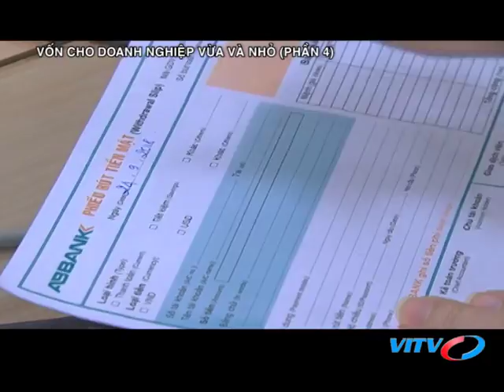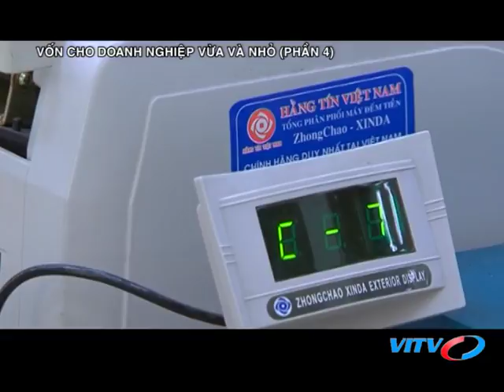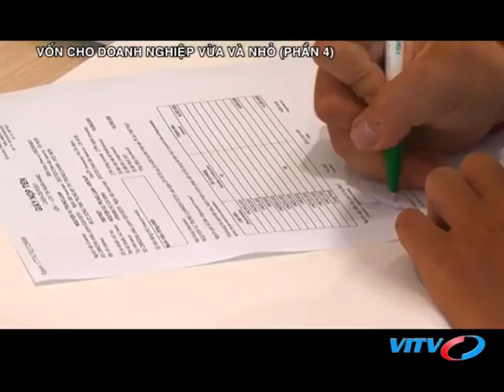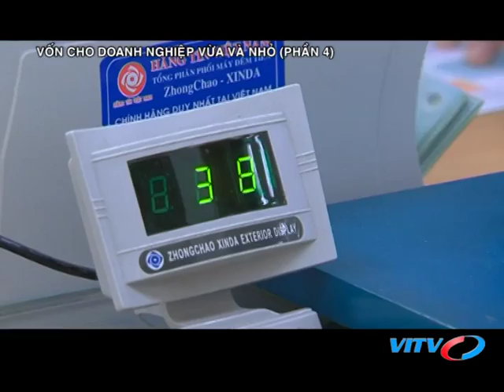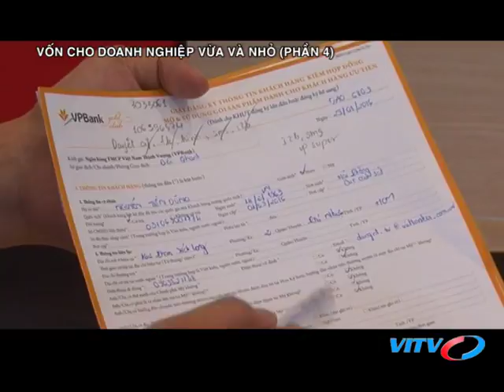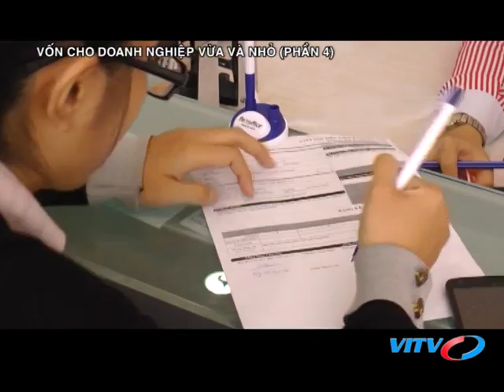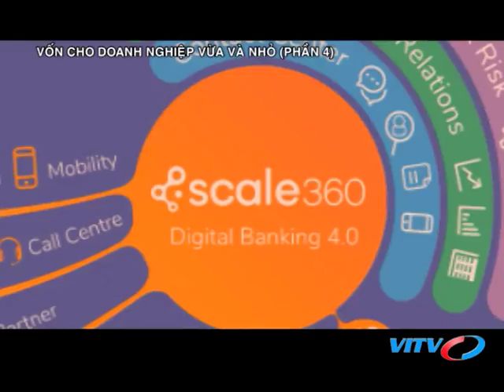VITV - Tạp chí ngân hàng - Vốn cho doanh nghiệp nhỏ và vừa (Phần 4)